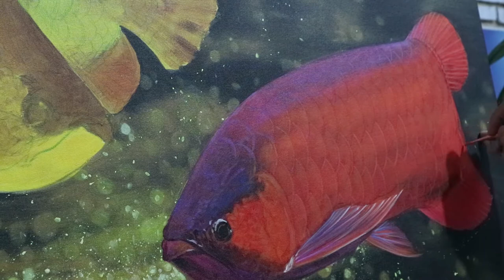How to paint acrylic paints Arowana / Part 7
Channel to follow and visit the works